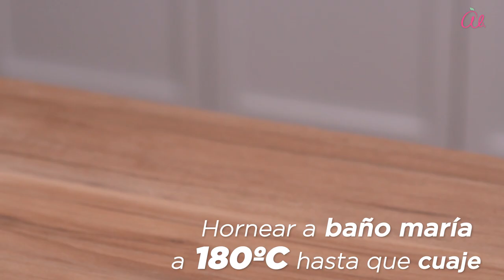Ali - Para tu cocina: Flan de Yuca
Prepara este postre brasileño en simples pasos, con esta receta: